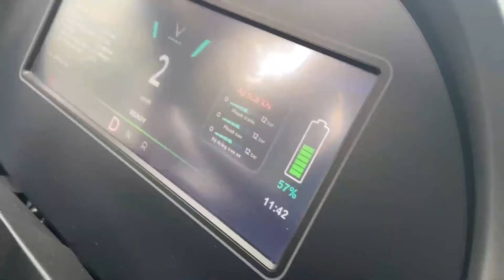เวียดนามติดสปีด EV ทดลองใช้รถโดยสารไฟฟ้าใน โฮจิมินห์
เส้นทางเดินรถโดยสารไฟฟ้าเส้นแรกเตรียมเปิดทดลองให้ใช้บริการในนครโฮจิมินห์ของเวียดนามภายในไตรมาสแรกของปี 2565 นี้ โดยเส้นทางรถโดยสารไฟฟ้าที่จะเปิดทดลองใช้มีทั้งหมด 5 เส้นทาง และกำหนดระยะเวลาในการทดลองใช้นาน 2 ปี

บริษัท Vinbus Ecology Transport Services ซึ่งเป็นบริษัทในเครือของ Vingroup เป็นผู้นำเสนอทั้ง 5 เส้นทาง ซึ่งเชื่อมกับพื้นที่ต่าง ๆ ได้แก่
1. Vinhomes Grand Park
2. E-mart Mall
3. สนามบินนานาชาติเตินเซินเญิ้ต
4. สถานีรถโดยสารไซ่ง่อนในเขต 1
5. สถานีขนส่งภาคใต้แห่งใหม่และเขตมหาวิทยาลัยแห่งชาติของเวียดนาม

สำหรับรถโดยสารไฟฟ้าที่ใช้ในช่วงทดลองนี้มีประมาณ 77 คัน และแต่ละคันสามารถบรรทุกผู้โดยสารได้ 65-70 คน ขณะที่ ราคาบัตรโดยสารอยู่ที่ประมาณ 3,000 ด่อง หรือ ประมาณ 4 บาทต่อเที่ยว สำหรับนักเรียน/นักศึกษา และราคาสำหรับประชาชนทั่วไปอยู่ที่ราว 5,000-7,000 ด่องต่อเที่ยว หรือประมาณ 7-10 บาท

เพื่อให้ไม่พลาดข่าวสารอัพเดทรายวัน กฎระเบียบการค้า และสถานณ์ที่เกิดขึ้นปัจจุบันของเพื่อนบ้าน รวมถึงเทคโนโลยีใหม่ๆที่เกิดในประเทศทั่วโลก  สามารถติดตามช่องทางของ AEC Connect ได้ที่

AEC Connect ที่ปรึกษาทางการค้าและการลงทุนในภูมิภาคอาเซียน: "เพื่อนคู่คิด มิตรคู่ AEC"